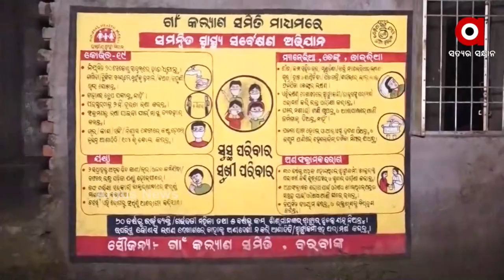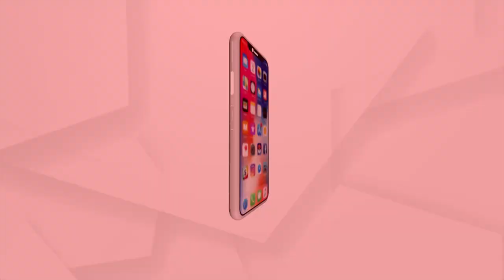ଗାଁକୁ ଚାରିପଟୁ ଘେରି ରହିଛି ପ୍ରସନ୍ନ ନଦୀ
ବାଲେଶ୍ୱର ବଡାପାଳ ପଂଚାୟତର ବରବାଙ୍କ ଗାଁ । ଗାଁକୁ ଚାରିପଟୁ ଘେରି ରହିଛି ପ୍ରସନ୍ନ ନଦୀ । ମୁଖ୍ୟ ରାସ୍ତାଠାରୁ ଗାଁକୁ ଯୋଗାଯୋଗ ପାଇଁ ଏଇ ସରୁ କଚ୍ଚା ରାସ୍ତାହିଁ ସାହା ଭରସା । ଏହି ସରୁରାସ୍ତାରେ କିଛିବାଟ ଗଲାପରେ ପଡେ ପ୍ରସନ୍ନ ନଦୀ । ଗମନାଗମନରେ ସୁବିଧା ପାଇଁ ଏଠି ଆଯିଯାଏଁ ରୋଡ ତିଆରି ହୋଇନି ।